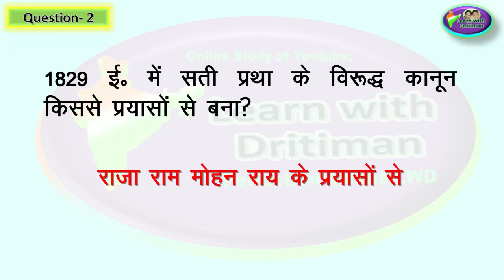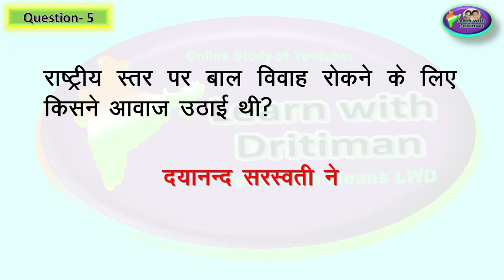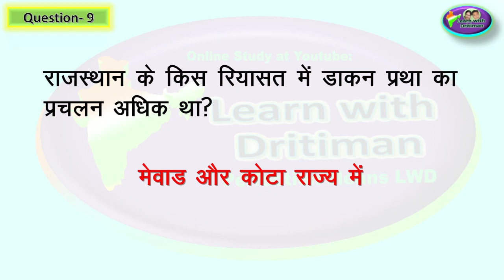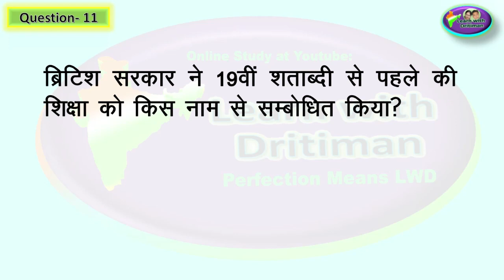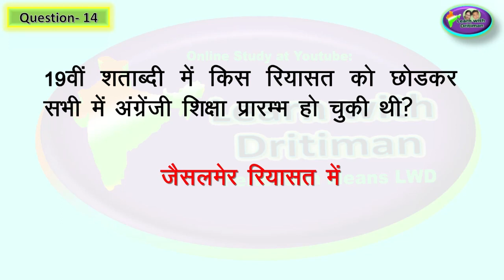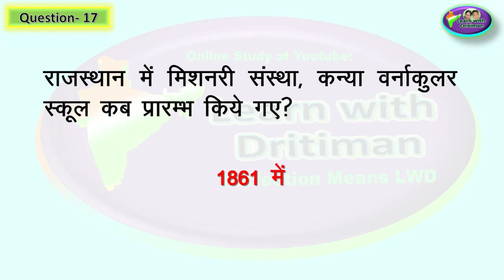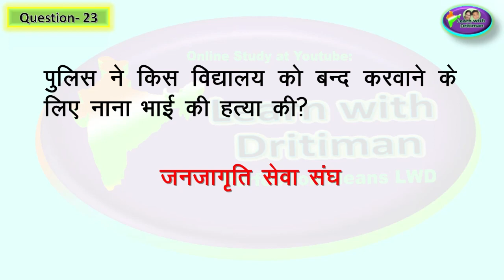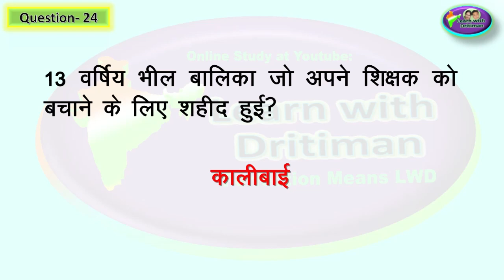Class-7/ Ch-8/ आजादी से पूर्व राजस्थान में सुधार/ Rajasthan GK/ NCERT/ RBSE/ 1st GRADE/ REET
Class-7/ Ch-8/ Part-1/ आजादी से पूर्व राजस्थान में सामाजिक व शैक्षणिक सुधार / Rajasthan GK/ NCERT/ RBSE/   1st GRADE/ 2nd GRADE /Rajasthan GK/ 1st GRADE/ 2nd GRADE/ Anu Jadoun/ syllabus/ REET ke baad/ 2nd grade ki taiyari kaise kare/ 1st GRADE/ 2nd GRADE/ राजस्थान GK/ Anu Jadoun/ most important